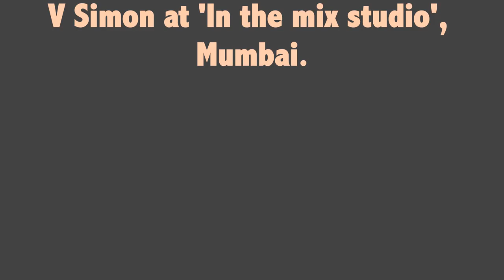Shinghasta Shashishekhara | Jaago Maa Durga | Indrani Bhattacherjee